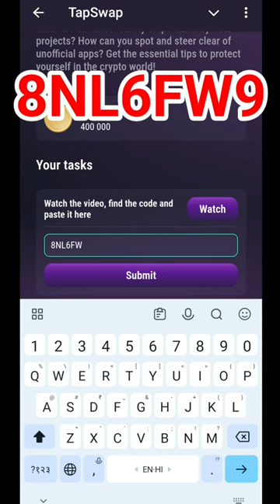29 July TON Ecosystem Alert Tapswap Code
29 July TON Ecosystem Alert Tapswap Code